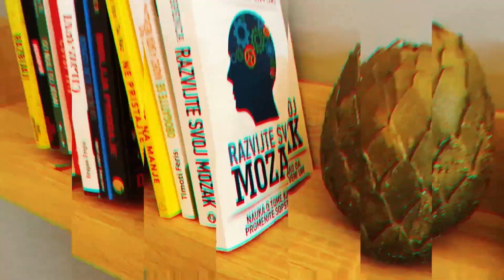Podcast #041 Slaviša Čurović Glumac i bokserski komentator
Velika je cast ugostiti Slavišu Čurovića @slavisa_curovic glumca i bokserskog komentatora 🎙
U sjajnoj 41. epizodi sa Slavišom pričamo na mnoštvo različitih tema, a možda najmanje o glumi 😊 Pričamo o sportu, boksu, košarci, Crvenoj Zvezdi, njegovom životu i kako ga je živeo, kroz kakve je probleme prolazio zbog izražavanja stavova i po pitanju politike i uopste. Gde je bio nekad gde je sada i šta se menjalo vremenom, slušajte u 2 sata kvalitetnog sadržaja

Takođe nas možete podržati tako što ćete nas zapratiti na našim društvenim mrežama